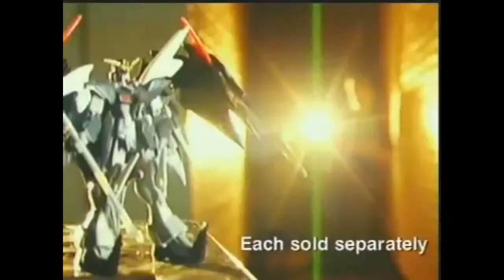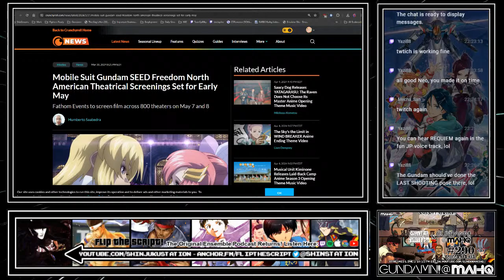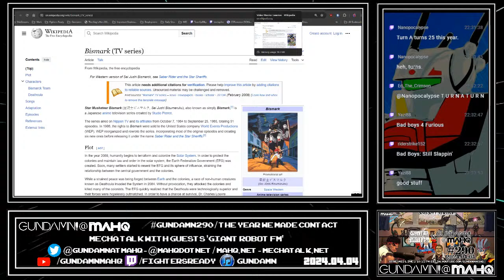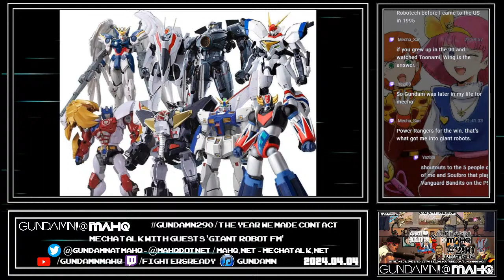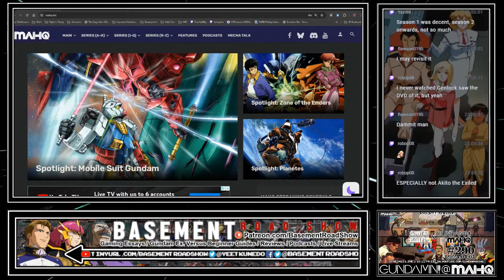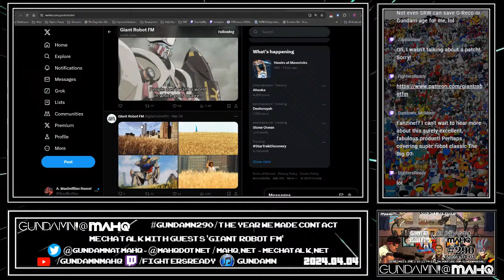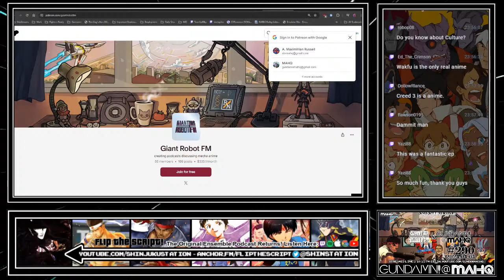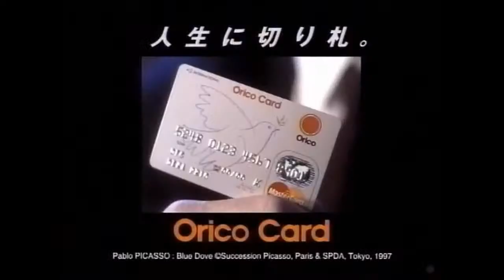2024-04-04 - Gundamn! @ MAHQ Ep. 290: The Year We Make Contact (Guest: Giant Robo FM)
Gundamn290 New Episode! Giant Robot FM joins us for a rousing discussion about mecha anime and other subjects! Join us live on Thurs 04/04 @ 10:15 pm EDT!

Many thanks to our guests, PMCTrilogy & Stephen Hero, for joining us this episode!
- Twitter.com/giantrobotfm
- Twitter.com/_stephen_hero
- Twitter.com/pmcTRILOGY
- Open.spotify.com/show/7riyvSLOz1Dx9uliEdbA9N

Twitter.com/GundamnMAHQ
Twitter.com/MAHQDotNet